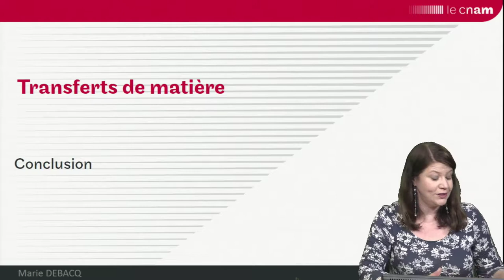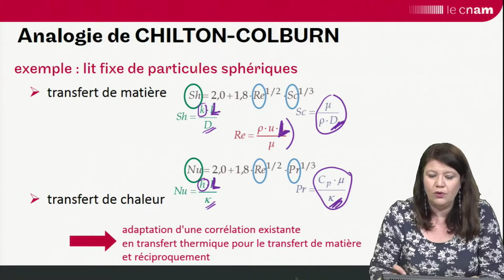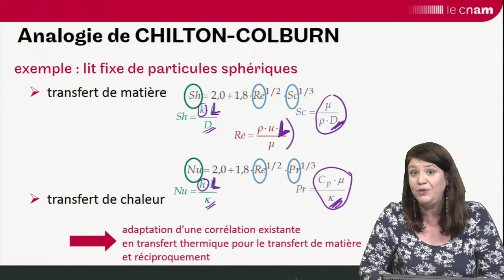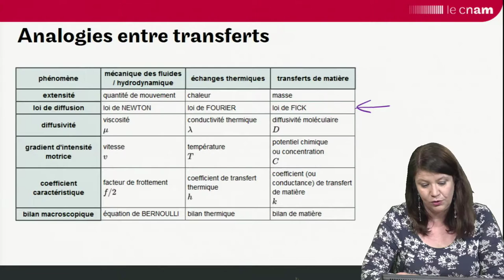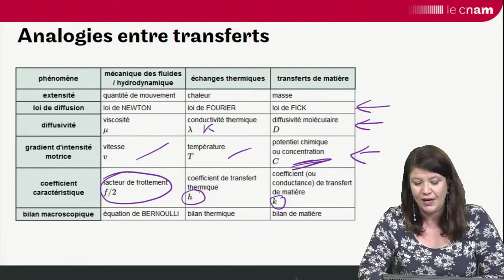Transferts de matière : conclusion